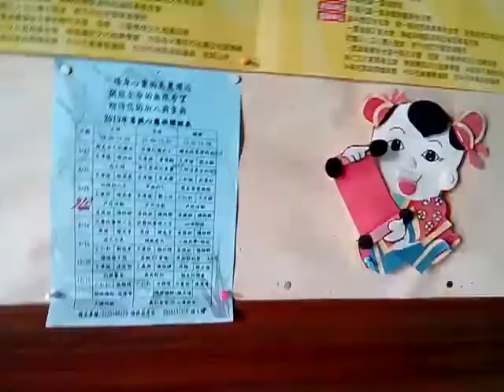VID 20190810 134442十月份的活動海報貼在台南官田神源山莊義和聖堂